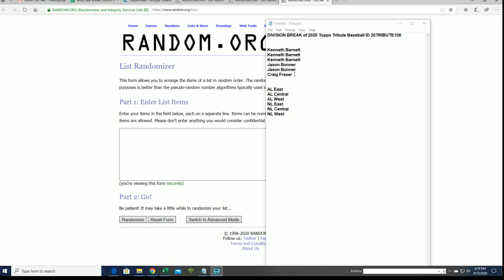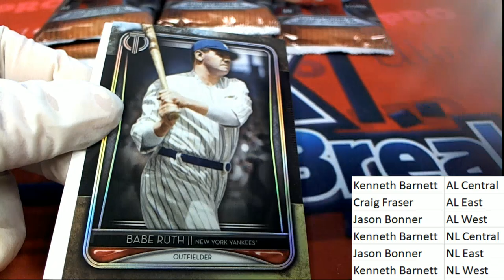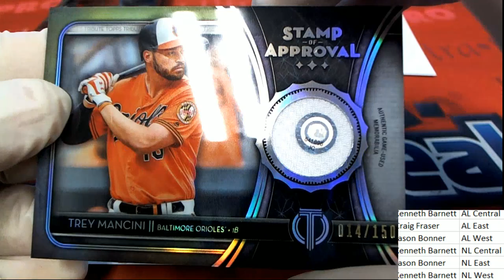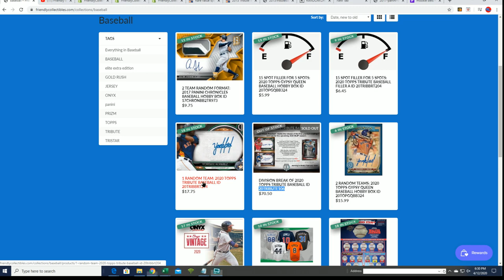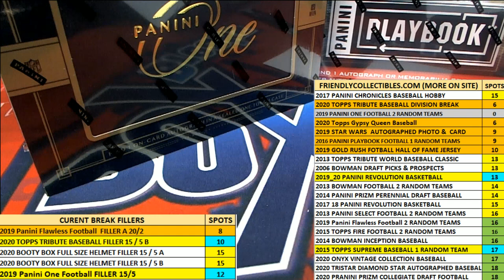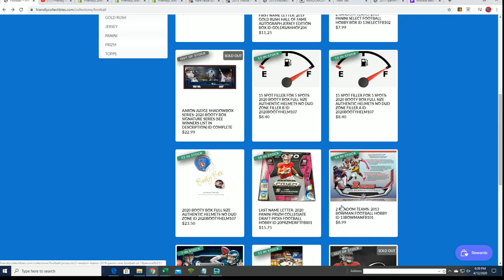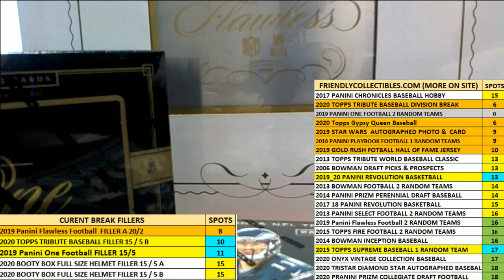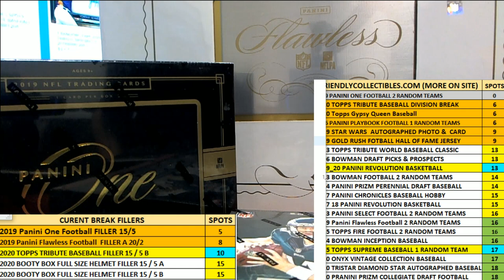2020 TOPPS TRIBUTE BASEBALL ID 20TRIBUTE106